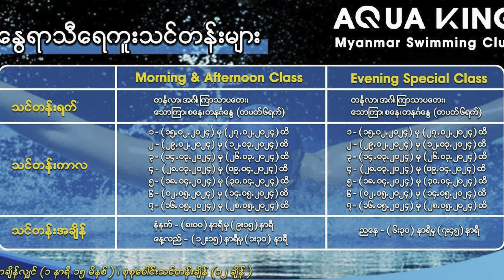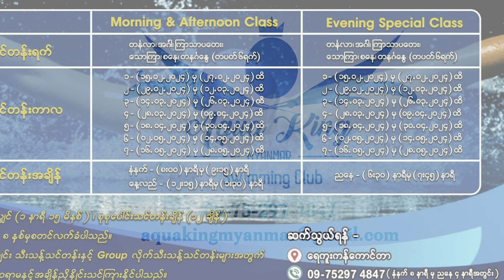AQUA KING Myanmar Swimming Club's Summer Swimming Classes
မြန်မာ့ရေကူးလက်ရွေးစင်များစွာကို အများဆုံးမွေးထုတ်ပေးနေတဲ့ AQUA KING Myanmar Swimming Club ရဲ့ နွေရာသီရေကူးသင်တန်းမှာ လာရောက်သင်ကြားကြဖို့ ဖိတ်ခေါ်လိုက်ပါတယ်။ စနစ်တကျ တတ်မြောက်ဖို့အတွက် မြန်မြန်စာရင်းသွင်းပြီး ရေကူးသင်ကြရအောင်။